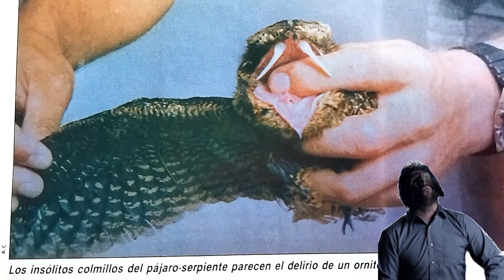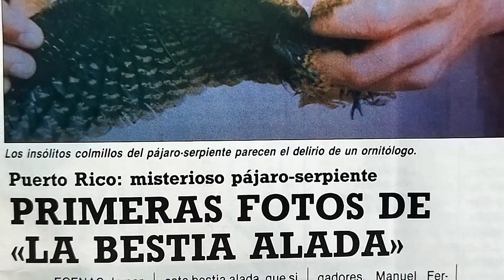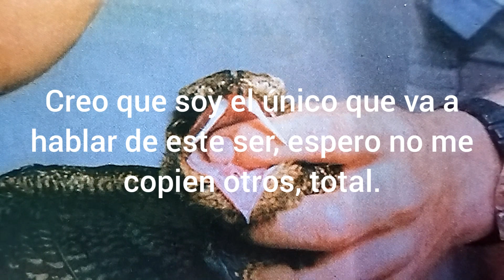MONSTRUO ALADO EXTRAÑO.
Hola a todos, espero les guste este video.
Es un pajarito extraño,muy feo del cuál Yano de supo nunca más algo.